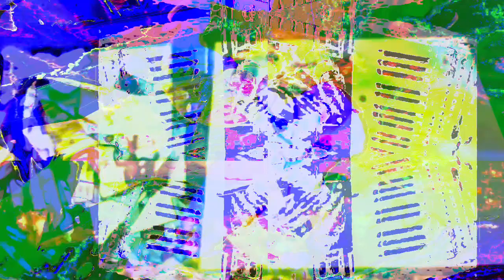Live performance video filming with effects in real time on supernova II using Max 8 sometimes.